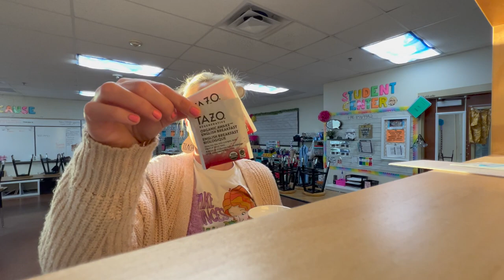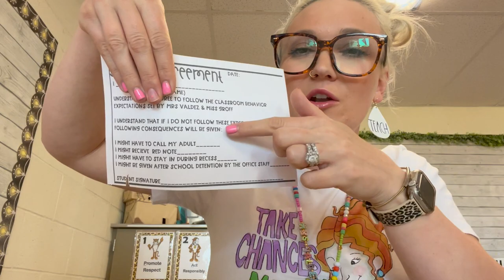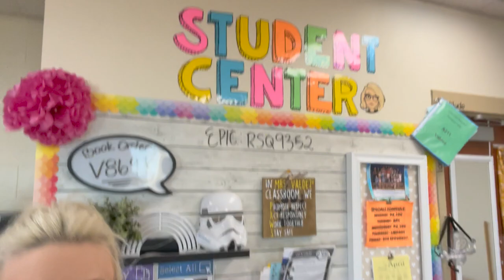Teacher Vlog | A Week of Mornings With Me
EDITING LINKS:
-Channel Art by: Pic Monkey
-Channel Banner & Cartoon: Natalie Cross
-Fonts by: AG Fonts & PB Fonts (Teacher Pay Teachers)